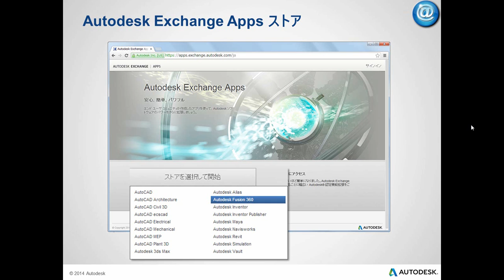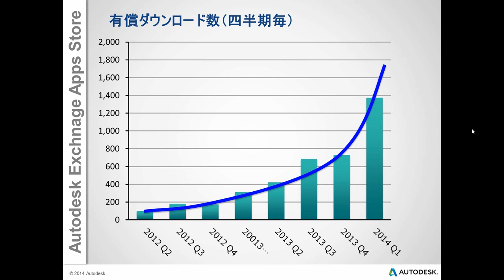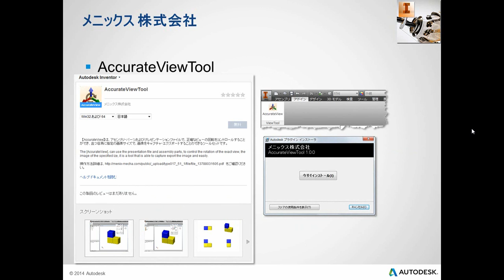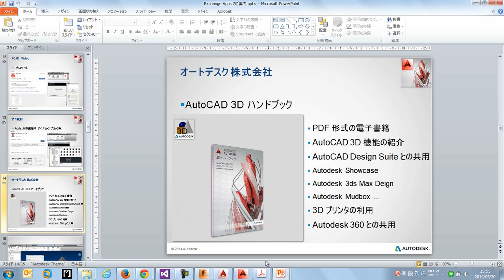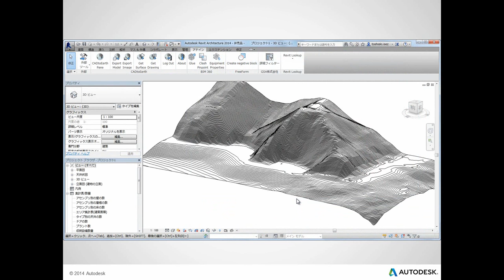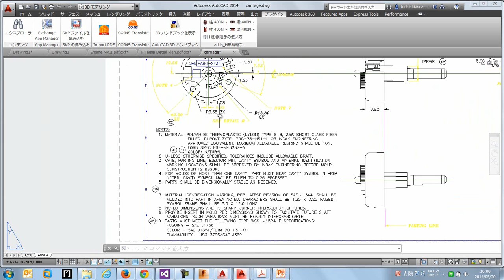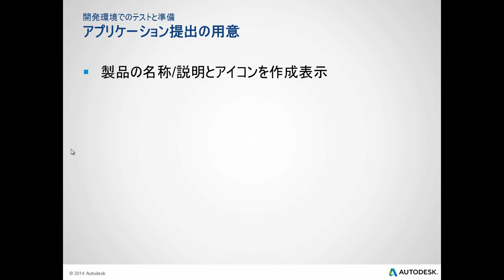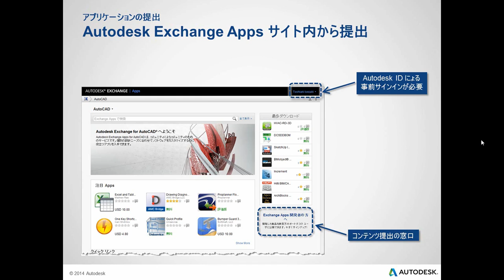Autodesk Exchange Apps のご案内